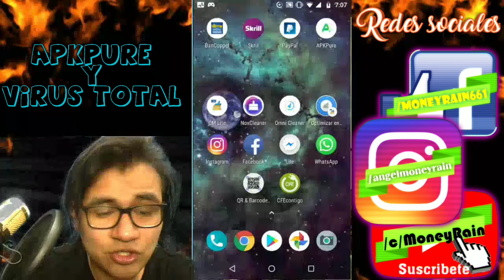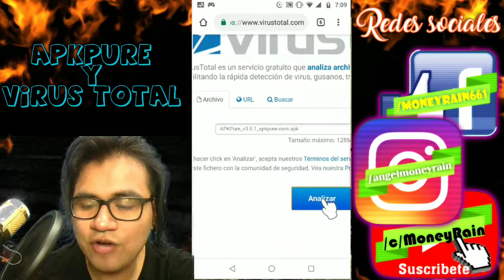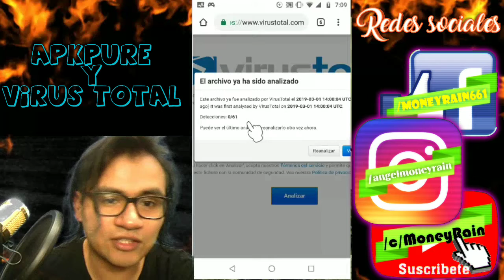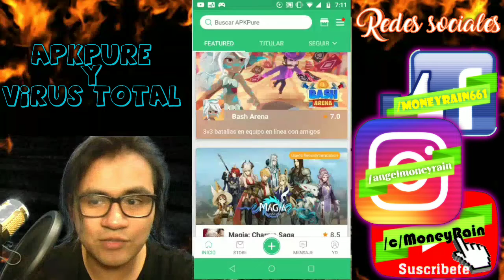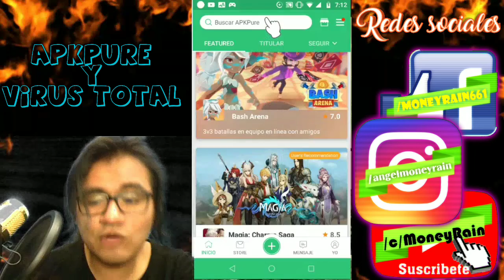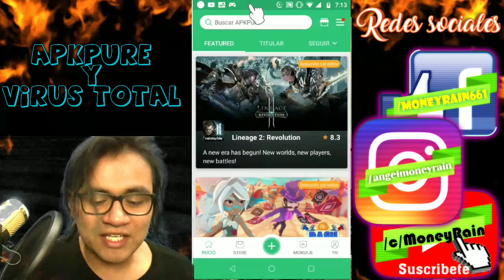APKPURE y virus total para descargar y analizar apps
Les traigo este vídeo para cuando les recomiende apps que no se puedan descargar desde la playstore o no estén disponibles para su país, esta es otra forma en que la puedan conseguir. Espero les sea de su agrado y utilidad el vídeo, excelente día 😜

Facebook (Aparecerá una pagina en la cual resolverán un captcha y después cargará el link de la página :D)
Instagram (Aparecerá una pagina en la cual resolverán un captcha y después cargará el link de la página :D)